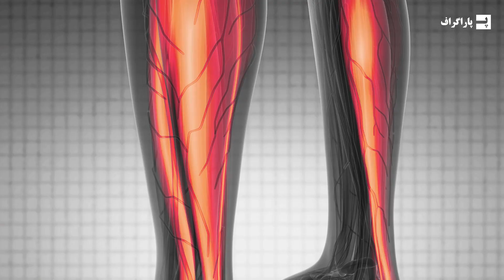چی میشد اگه زمین 10 برابر بزرگتر بود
به این موضوع فکر کردید اگر زمین 10 برابر بزرگتر بود چی میشد؟
در این ویدئو از دو دیدگاه بررسی کردیم
اگر زمین فعلی ما با همین شرایط تصمیم بگیره 10 برابر بشه چه اتفاقی می افته؟
و اینکه اگر زمین از هممون زمان بوجود اومدن 10 برابر بزرگتر میبود چه اتفاقی می افتاد؟

اگر از این موضوع ویدئو خوشتون میاد بد نیست نگاهی به ویدئوهای مشابه پایین بندازین